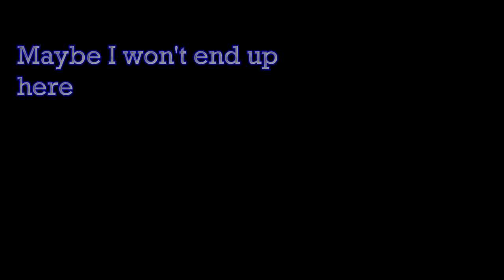HAPPY NEW YEAR 2019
Selamat tahun baru buat sobat LEM semua.

Semoga segala wish kalian dan resolusi kalian terwujud di tahun ini.
Doakan gw segera kawin ya. Bahahaha.

NCS by : MBB - Wakeup